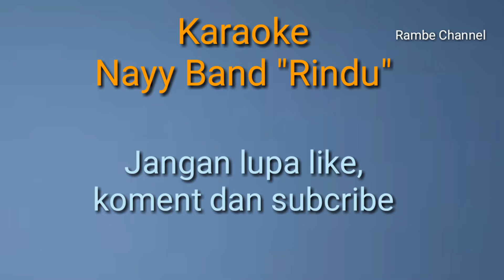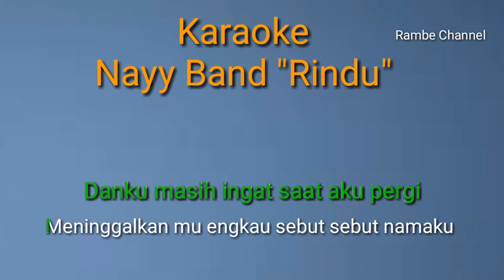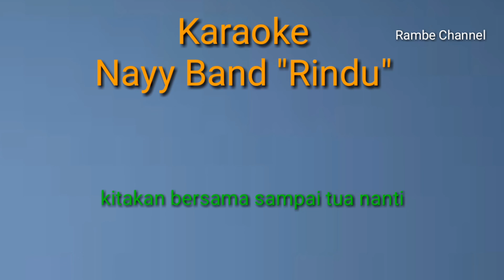Nayy Karaoke - Rindu.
Nayy Karaoke - Rindu. lagu band melayu.  Asal ujung gading pasaman barat, sumatera barat